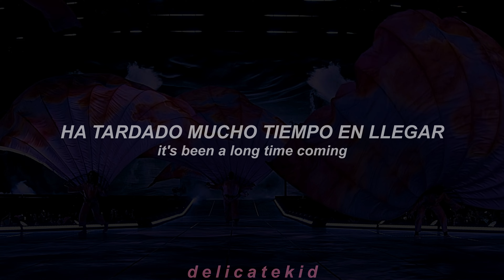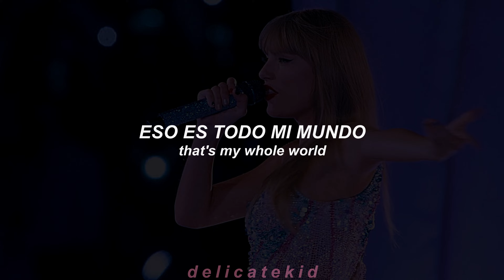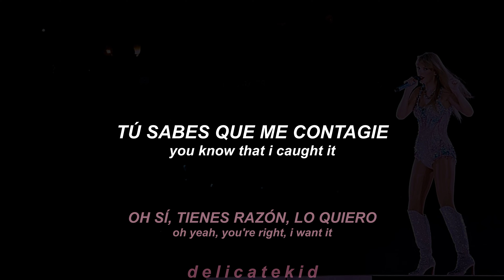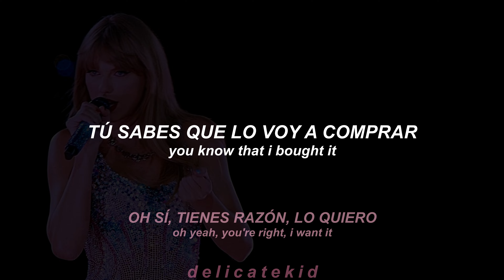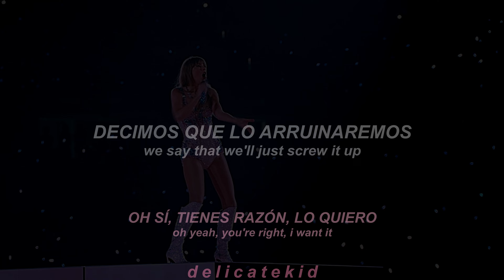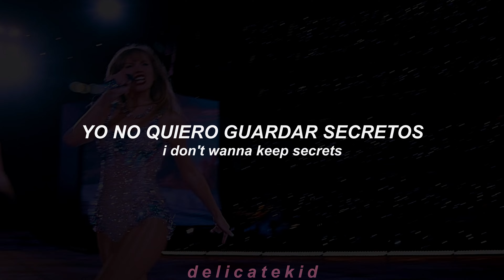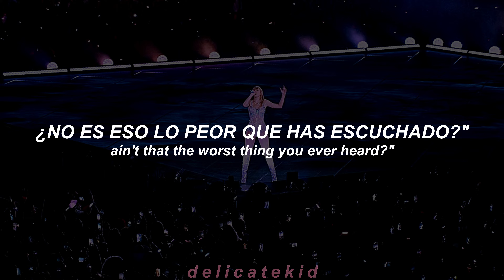Taylor Swift - Intro/Cruel Summer (The Eras Tour Version)(Sub/Lyrics)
Album

Album

Taylor Swift - Miss Americana & The Heartbreak Prince (Traducida/Subtitulada al Español)
Taylor Swift - Miss Americana & The Heartbreak Prince (Sub Español)
Taylor Swift - Miss Americana & The Heartbreak Prince (Traducida al español)
Taylor Swift - Miss Americana & The Heartbreak Prince (subtitulada al español)
Taylor Swift - Miss Americana & The Heartbreak Prince (español)

Taylor Swift - Cruel Summer (Traducida/Subtitulada al Español)
Taylor Swift - Cruel Summer (Sub Español)
Taylor Swift - Cruel Summer (Traducida al español)
Taylor Swift - Cruel Summer (subtitulada al español)
Taylor Swift - Cruel Summer (español)

“Miss Americana & The Heartbreak Prince” es una canción en capas que puede interpretarse como una descripción de un romance en la escuela secundaria o las razones de Swift para volverse políticamente vocal. Inspiró el nombre del documental Miss Americana de Swift de enero de 2020, que detalla cómo las revelaciones en su vida personal la empujaron a decir lo que piensa con más frecuencia.

Como “ME!” y “The Man”, esta canción fue producida por Joel Little. Es la canción con el sonido más oscuro en la que trabajó para el álbum y recuerda al álbum Pure Heroine de Lorde de 2013, que también produjo.

“Cruel Summer” narra la fragilidad y la incertidumbre del inicio de la relación de Taylor con Joe Alwyn. Los dos se conocieron oficialmente en la Met Gala en mayo de 2016, aunque ella estaba saliendo con el DJ Calvin Harris en ese momento y comenzó a salir con Tom Hiddleston poco después. La aventura entre los dos probablemente comenzó poco después, alineándose con el verano de 2016. Además, Taylor parece sugerir que se enamoró en secreto de Joe, a quien describe como un "chico malo", durante lo que se suponía que sería una relación física.

El lanzamiento de Lover por parte de Swift viene acompañado de un diario personal, donde describe el verano de 2016 como "el apocalipsis", y resume lo doloroso que fue para ella.

La vulnerabilidad de Taylor y el tema de esta canción es similar a la canción "Delicate" de noviembre de 2017.

✨✨Si quieres que suba alguna Canción puedes comentar en la sección de Comentarios✨✨